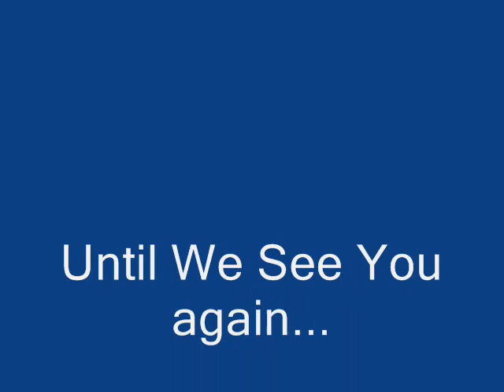Heather's Legacy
A Memorial Video for my beloved Heather Sherrill, whom was lost in 2004. Dreaming of seeing her again. I hope You enjoy it..

from the  Streams Various Artist CD.  2002